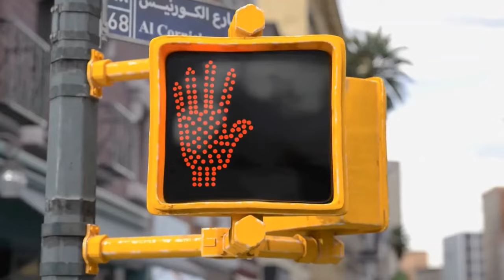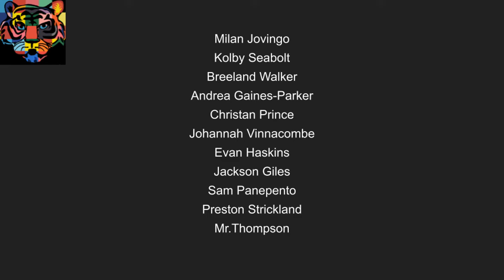Gratitude Short Project 1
The sound effects and music of this video were proudly made by the Odyssey Charter School middle school music classes.